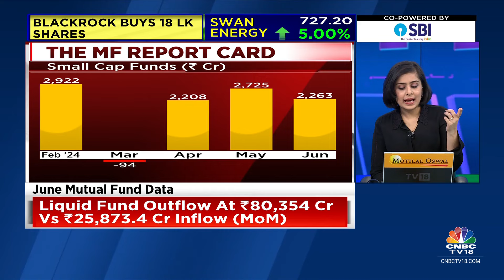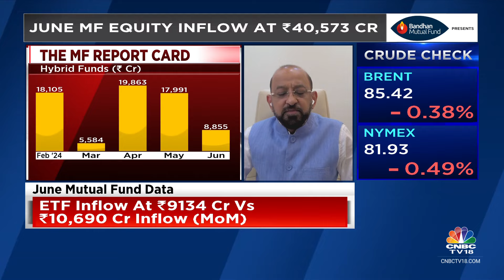Record Equity Inflow Of ₹40,573 Cr In June; Large Cap Funds See Inflow Of ₹970.5 Cr | CNBC TV18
Record equity inflow at ₹40,573 cr in June. Large cap funds see inflow of ₹970.5 cr vs ₹663 cr in May. Sonal Bhutra & Vivek Iyer discuss the latest MF data with Sandeep Bagla, CEO, TRUST Mutual Fund and Suresh Soni, CEO, Baroda BNP Paribas Mutual Fund

n18oc_business